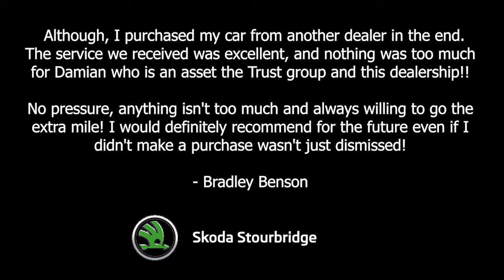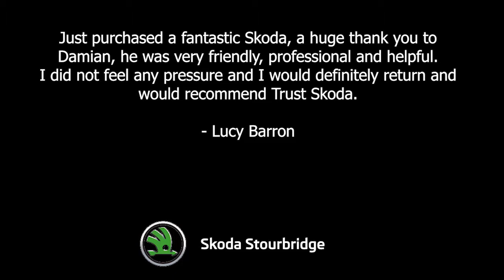Trust Skoda Testimonials February 2019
Customer Testimonial video developed for social to highlight customer feedback.